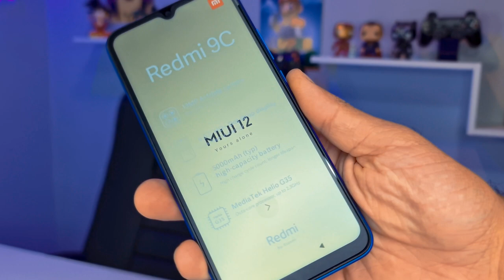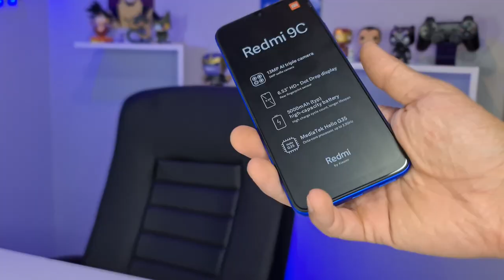XIAOMI REDMI 9C - 4GB RAM E 128GB ARMAZENAMENTO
Esse canal tem como objetivo te AJUDAR, trazendo dicas, tutoriais, indicações de produtos e também tirar suas dúvidas sobre alguns produtos, deixando uma visão mais clara e te ajudando a decidir sobre a aquisição do mesmo.
Esse canal tem como PARCERIA a loja LB STORE que é uma loja de VARIEDADES que trabalha com produtos a pronta entrega e também produtos sob encomenda, enviando para todo BRASIL.

Loja física em CANOINHAS - SC 📌